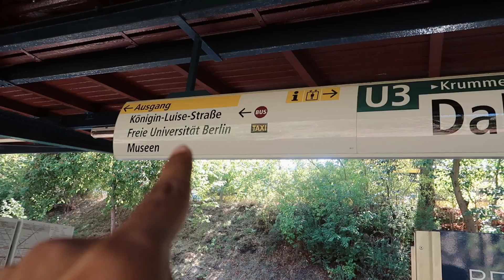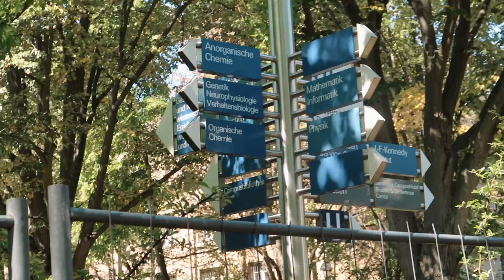MASTERS IN CHEMISTRY FROM Freie Universität Berlin, Germany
Thank you frei universität Berlin and Yogita

You can also follow me-